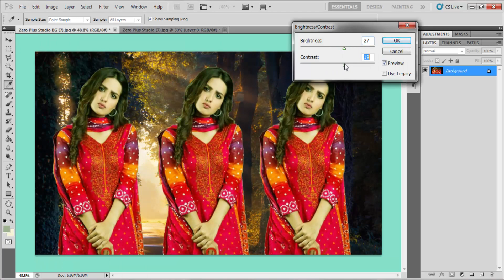How To Joint Picture and Editing Remove Background in Photoshop CC Fastest Tutorial EP 07 BBS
In this Photoshop cs photo editing tutorial, I'll show How to Make Professional Photo & Photoshop cc Retouching tutorial the best Photoshop editing